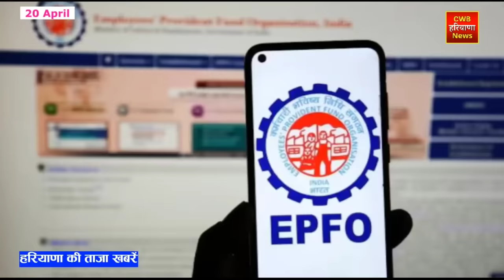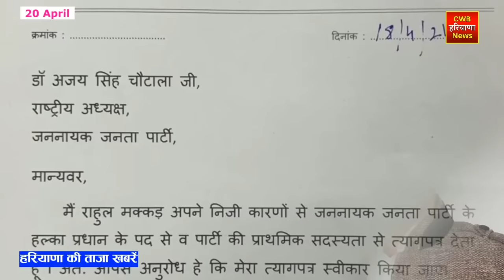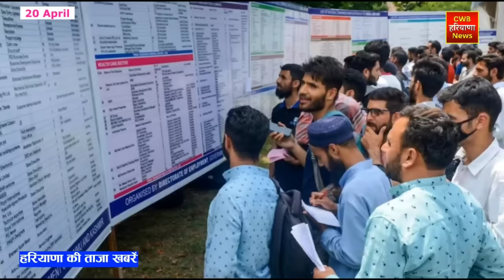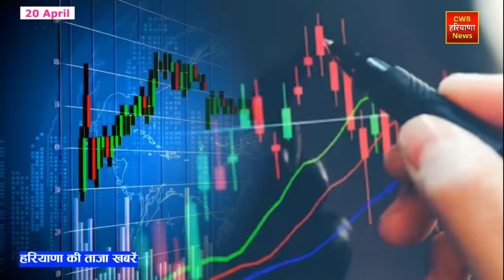20 April 2024 Haryana News || हरियाणा की ताजा खबरें || Haryana Live News || CWB Hindi News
हरियाणा की ताजा खबरें || Haryana Live News || 20 April 2024 Haryana News || CWB Hindi News

चैत्र  मास,     शुक्ल पक्ष, 20 अप्रैल सन 2024      Today 20 अप्रैल 2024

Shaka Samvat 1946 Vikram Samvat 2081
Today - Dwadashi date and day of Shukla Paksha of Chaitra month is Saturday - accordingly English

++ Unconditional admission will be available in government schools of Haryana, Education Department issued these instructions

++ CBSE: The wait for class 10th and 12th students will end soon, soon the result will be declared.

++ After breaking of alliance in Haryana, another big blow to JJP, resignations sought from law officers from party quota

++ Good news for passengers traveling between Haryana and Delhi, barricading started being removed from Singhu border.

++ Mustard purchase schedule released at MSP in Narnaul and Ateli Mandi of Haryana, Batayege village wise complete list

++ Recruitment will start as soon as the election code of conduct is over in Haryana, know how many posts will be appointed

++ Former Haryana minister Sangwan took membership of BJP: He was close to Bansi Lal, had left JJP only 6 months ago.

++ Another big blow to JJP in Haryana, Rahul Makkar returned the keys

++ Railways runs 3 pairs of summer special trains: Okha-Delhi will run via Sarai Rohilla Rewari; Increased facilities for summer holidays

++ 66% voting on 102 seats in 21 states: Highest 82% in Tripura, lowest 49% in Bihar; Violence in Bengal-Manipur

++ Lucknow Super Giants have achieved their fourth win in IPL 2024. The team defeated Chennai Super Kings by 8 wickets on its home ground.

Haryana Live News | 20 April 2024 | 20 April news | Today cwb Hindi News | Nonstop News | आज की ताजा ख़बरें | News Headlines | Mausam Vibhag Aaj Weather SBI LIC HR Breaking News ! आज 20 April 2024 हरियाणा के मुख्य समाचार बड़ी खबरें  PM Modi Bank Hindi news SBI Weather Hindi news big news of the day (news bulletin) Live watch today breaking news video here. Today Breaking News ! आज हरियाणा की ताजा खबर 20 April 24 हरियाणा के मुख्य समाचार बड़ी खबरें PM Modi SBI news Bank | News Aaj ki Taza Khabar Today Breaking News CWB Hindi News CWB India News Modi Speech Today Latest Breaking News,Nonstop CWB 19 April 2024 Samachar  Today Weather CW News Haryana Kisan Andolan Manohar lal Chandigarh News
CBW News CWV News CVW News अप्रैल 2024 News Ram Mandi Ayodhya, बजट 2024 Delhi Kisan Andolan Lok Sabha elections

Haryana_News
Rajasthan_News

IPL_2024
RamNavmi_2024

20 अप्रैल 2024 हिंदी समाचार

Haryana News 20 April 2024

Cwb Hindi News April

CWBNews 20 April 2024

20 April हरियाणा की खबरें